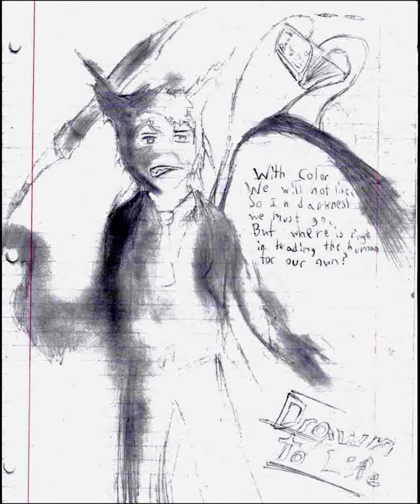Drawn to Life Unofficial Soundtrack -City 2-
This is the song that plays during the City stages, Strangely they never released it. Luckily this one is here today, so I hope you all enjoy!